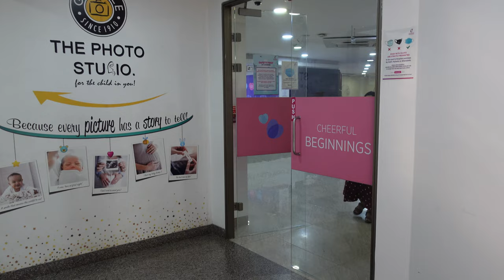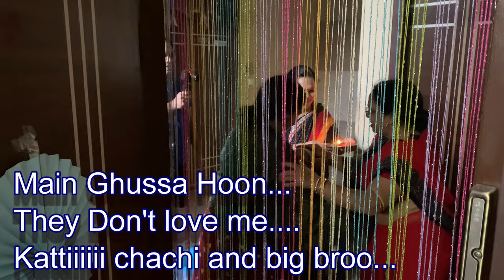Home Coming Vlog / Party / Celebration / VLOG 3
Party and celebration time.
It's my story. Let me show you my homecoming story.

My 1st Month's Shopping
Body Wash, Lotion, etc
Diaper Rash Cream My 1st Month's Shopping